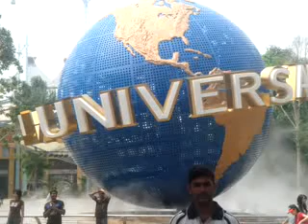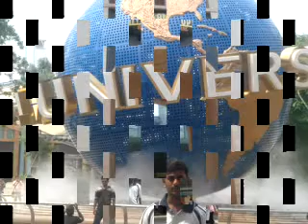001 VADAKADU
manoj vadakadu